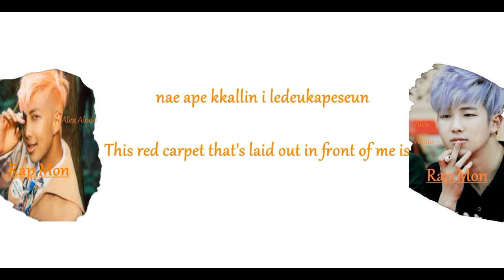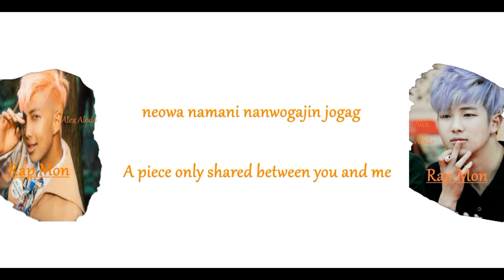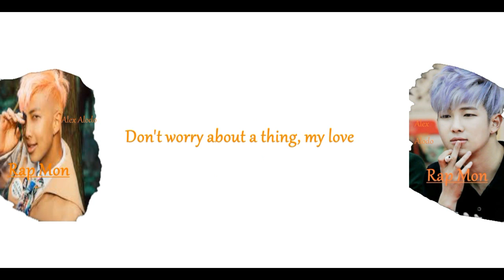I know - Jungkook & Rap mon Lyrics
"I know you love me boy, so that I love you"
They included the fanboys!!! 😆😆😆 This was a request from a friend, and requested from many people! I tried something new this time and I love it! I will still be doing the shadow effect and maybe the college effect (my older videos), as well as this in my next requests from my friend ^-^ Even though its not the 13th yet, happy anniversary BTS X3 I'll be going to Tennessee sometime around the week of the 13th so I'm preparing videos ahead of time since I have many requests thanks to my friend ❤
Song:
I know
By:
BTS (Rap mon and Jungkook)